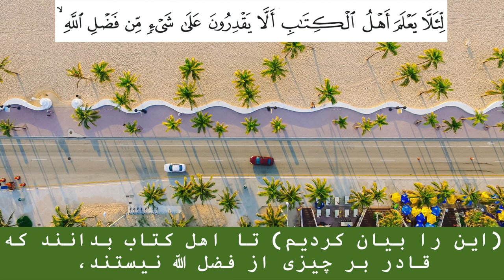سوره الحدید با ترجمه فارسی دری| Surah Al Hadid with Farsi Dari Persian translation